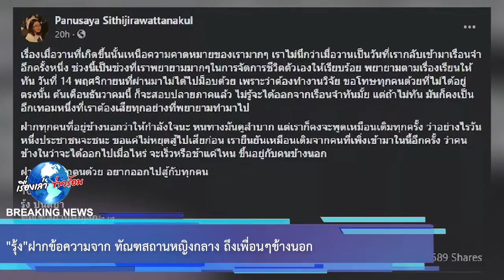“รุ้ง” ฝากข้อความจาก ทัณฑสถานหญิงกลาง ถึงเพื่อนๆข้างนอก